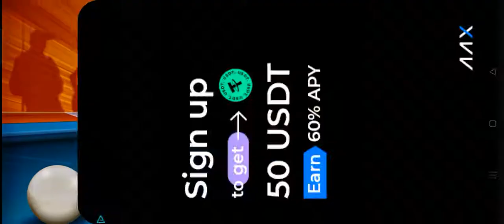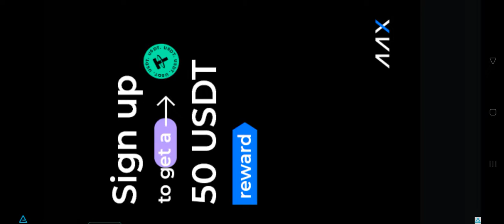8 Ball Pool - How to actually WIN from this Situation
8 Ball Pool - How to actually WIN from this Situation